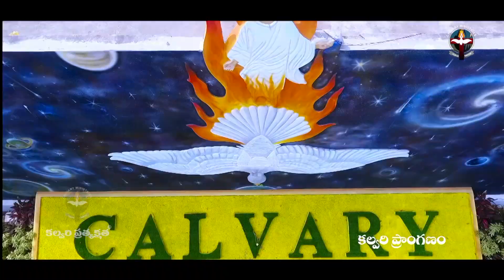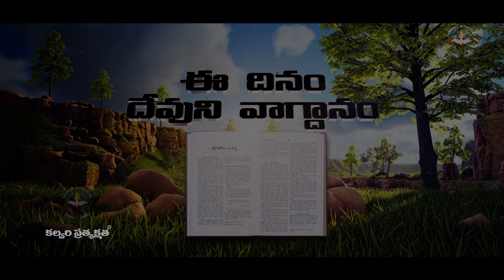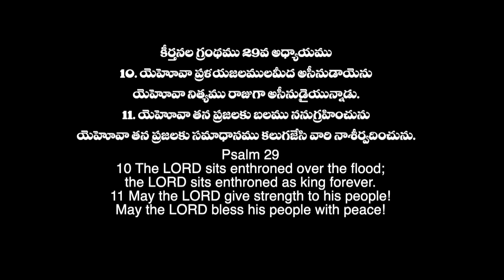ఈ దినం దేవుని వాగ్దానం 26.12.21